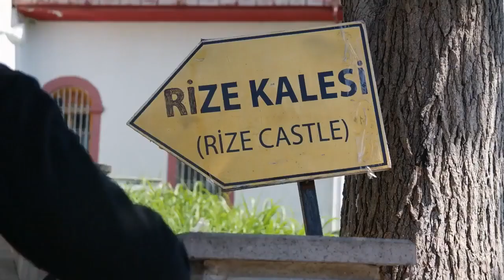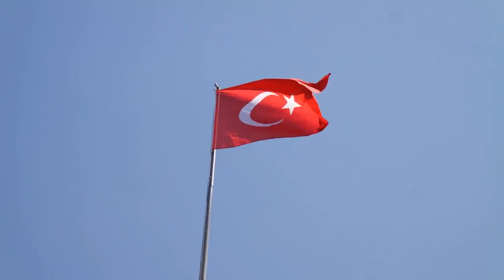NONGKRONG ANTIMAINSTREAM DI ATAS BENTENG ROMAWI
mau tau gimana ceritanya benteng tertua di Rize?
Nonton videonya aja...

Starring:
Sulayman @abi_husam17